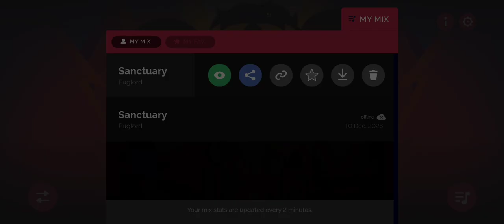Incredibox Tribal Sanctuary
pretty banger mod, one of the best chill mods imo